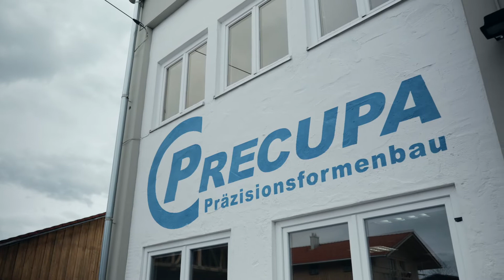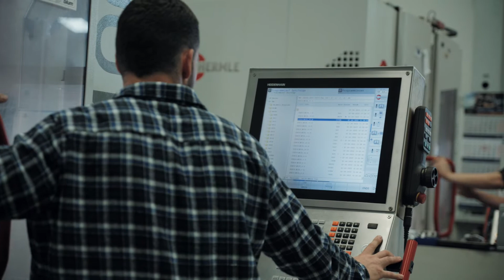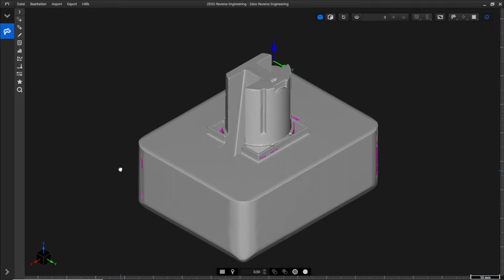Precupa: Looking to a more sustainable future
The Maker Story: 3D Scanning in plastics manufacturing ▼

Operating for over 40 years at the foot of the Alps, Bavarian firm Precupa builds injection molds for the plastic industry. Together with his team, managing director Thomas März is constantly looking for ways to incorporate innovative and sustainable new technologies, such as Zeiss Reverse Engineering, into Precupa’s workflow. Our Maker Portraits are behind-the-scenes looks at some of the most exciting manufacturing, maintenance and repair service workshops.